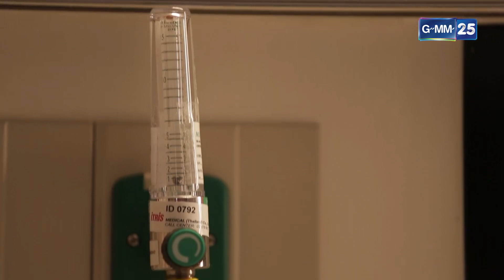เพื่อเธอ | EP.22 (2/4) | 5 ก.ค. 64 | GMM25